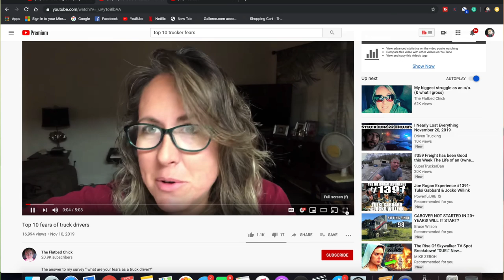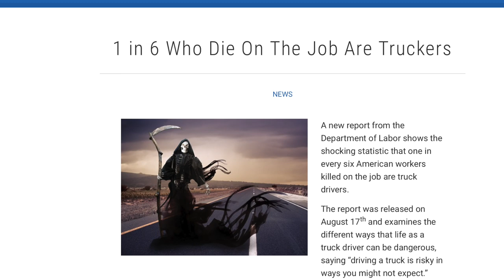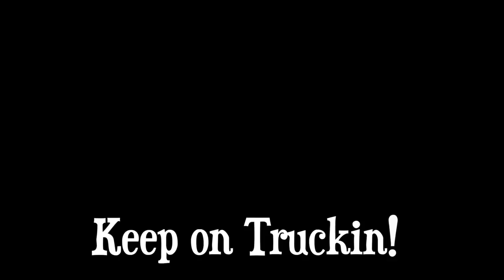Top 10 Trucker Fears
Trucking is one of the most dangerous occupations in America, but millions of drivers do it every day.  This doesn't mean they aren't scared.  There is a list of the Top 10 Fears of Truckers.